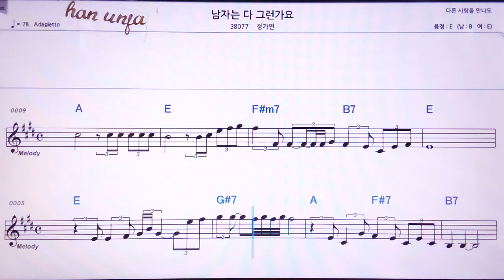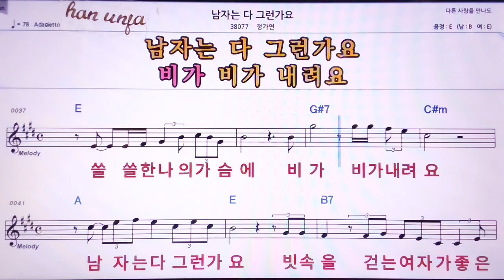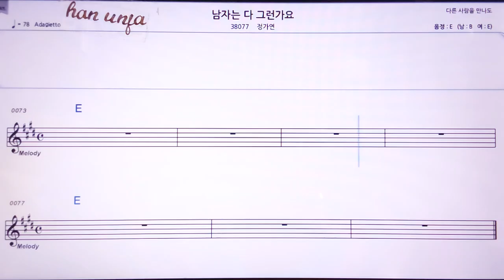💖남자는 다 그런 가요/전다연 👍MR,노래방, 악보, 코드,Karaoke With Sheet Music